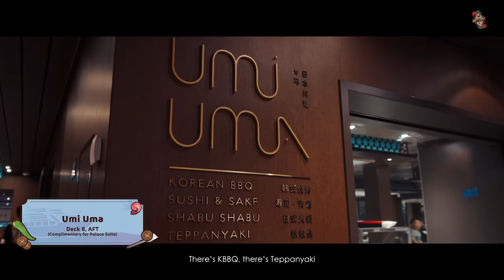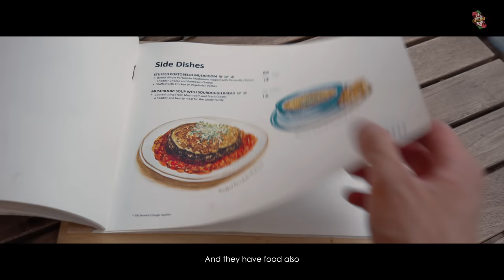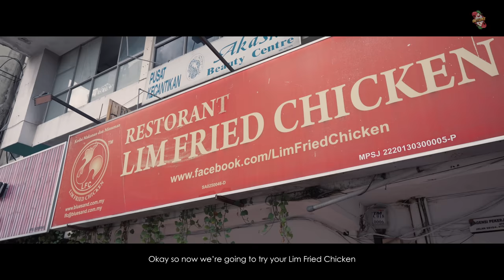Our First 4D3N Cruise Trip To KL & Penang!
Finally another travel vlog!! This time round, we had the privilege to experience the palace suite benefits! Forget about having a buffet for all 3 meals because this cruise trip made us realise their speciality restaurants are worth enjoying too!

TIMESTAMPS:

DAY 1
0:00 Introduction
1:14 Lunch at The Palace
2:32 The Palace Suite Room Tour
4:26 Vintage Room (aka Cigar Room)
5:36 Umi Uma Speciality Dining
7:25 Karaoke Room

DAY 2
10:24 Port Klang
10:51 Restoran Seng Huat Bak Kut Teh Klang

10:54 Reunion with @DanKhooProductions  & Reuben
12:10 Bukku Cafe
13:09 Lim’s Fried Chicken
16:32 Foam Party
17:56 Hot Pot By The Sea
18:37 Yin Yang Performance
19:24 Dream Boys

DAY 3
20:57 Penang Googgle Man Char Kway Teow
21:58 Ali Nasi Lemak
22:57 Cruise Onboard Activities
23:28 BBQ at Palace Pool & Sun Deck

DAY 4
25:03 Check Out

What we ate in Malaysia!

Port Klang:
Restoran Seng Huat (Under the Bridge) Bak Kut Teh Klang
9, Jalan Besar, Kawasan 1, 41000 Klang, Selangor, Malaysia

Bukku Cafe
No.1, Jalan Singgahsana 4A/KU2, Bandar Bukit Raja, 41050 Klang, Selangor, Malaysia

Lim Fried Chicken @ Bandar Bkt Tinggi
40, Lorong Batu Nilam 21B, Bandar Bukit Tinggi 2, 41200 Pelabuhan Klang, Selangor, Malaysia

Penang:
Googgle Man Char Koay Tiao
98, Lorong Selamat, George Town, 10400 George Town, Pulau Pinang, Malaysia

Ali Nasi Lemak Daun Pisang
SEENI MEE SOTONG, Beach St, Georgetown, 10300 George Town, Penang, Malaysia

Quote ‘GETLOSTWITHRWC’ for $30 off for first 100 checkouts on Klook
(Only applicable to bookings for: Balcony Stateroom/Balcony Deluxe Stateroom/Palace/Suite/Palace Deluxe. Valid till 31 Dec 2022)

If you like to help us out!

LOGO ANIMATION
Animated Logo Animation